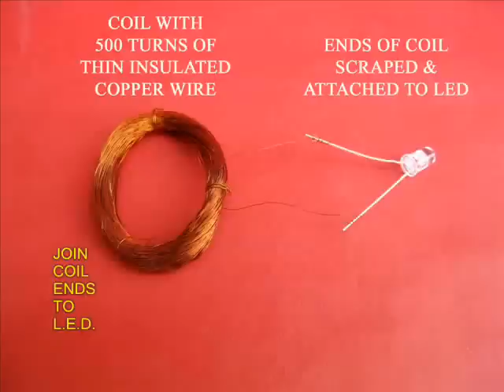MULTIPLE GENERATOR - MARATHI - 35MB.wmv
For this multiple generator you need 5 strong neodymium magnets, 5 insulated thin copper wire coils with 1000 turns and 5 LEDs. Place 5 modules with each coil attached to one LED on a wooden base. In the center is a vertical pivot. A CD with 5 strong magnets can spin on this pivot. The gap between the magnets and the coils is about 2-3mm. As you rotate the CD the moving magnetic field creates an EMF and all the LEDs light up brightly!
This work was supported by IUCAA and Tata Trust. This film was made by Ashok Rupner TATA Trust: Education is one of the key focus areas for Tata Trusts, aiming towards enabling access of quality education to the underprivileged population in India. To facilitate quality in teaching and learning of Science education through workshops, capacity building and resource creation, Tata Trusts have been supporting Muktangan Vigyan Shodhika (MVS), IUCAA's Children’s Science Centre, since inception. To know more about other initiatives of Tata Trusts, please